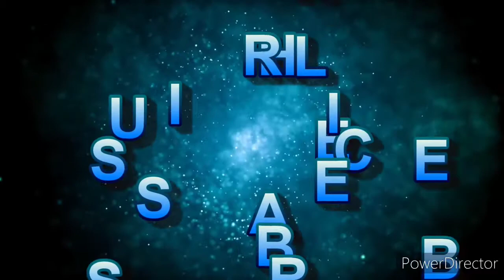non copyright music Audio music seems